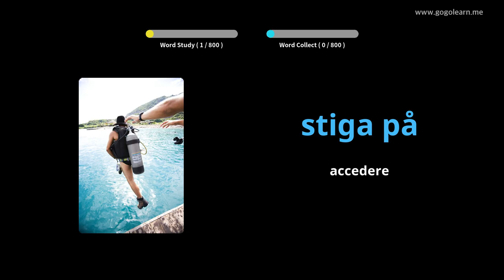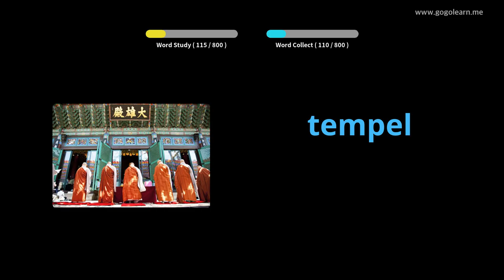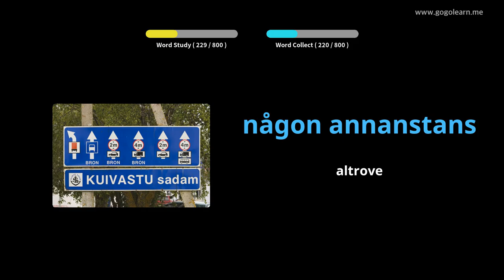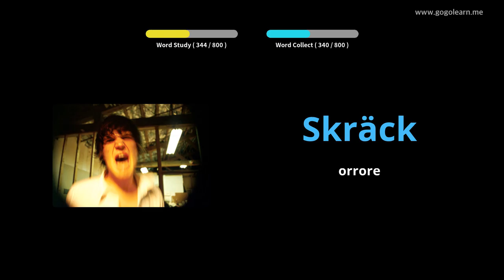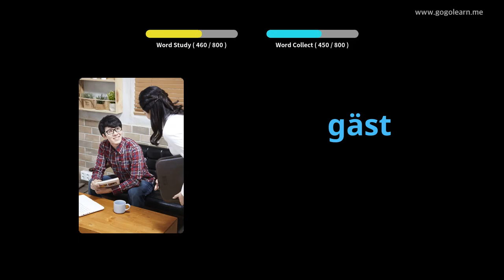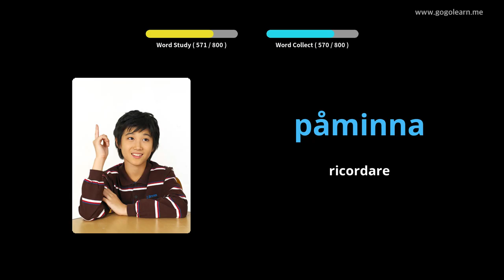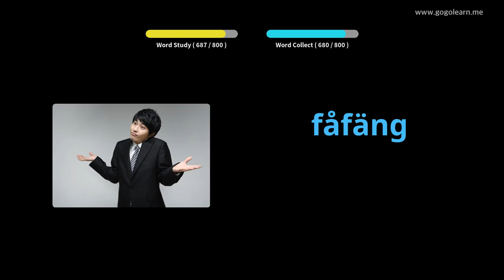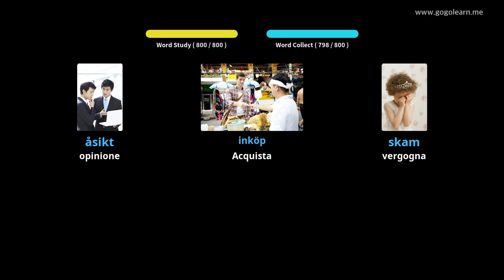Impara il Svedese Attraverso Le Immagini |Vocabolario Svedese Scuole Medie | Golearn